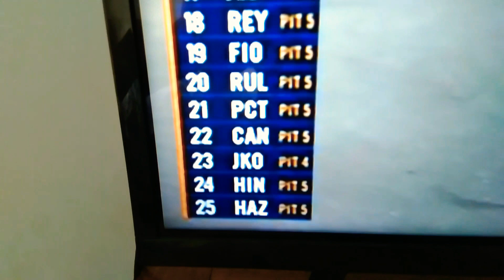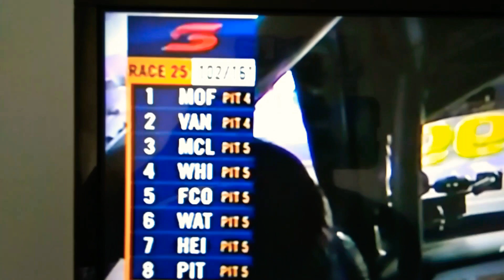Bathurst 1000 2019 short clip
V8 supercars Bathurst